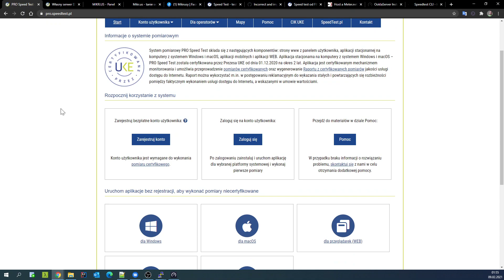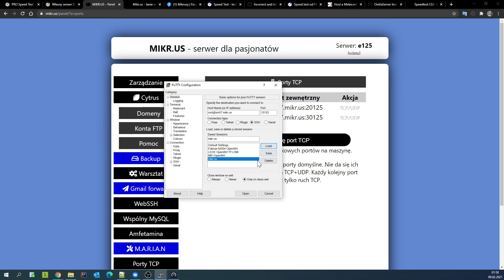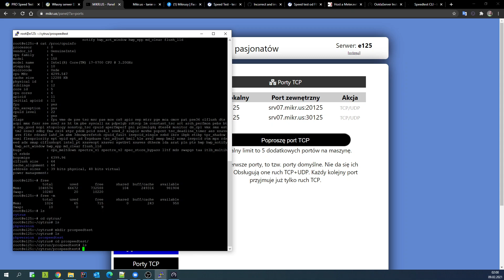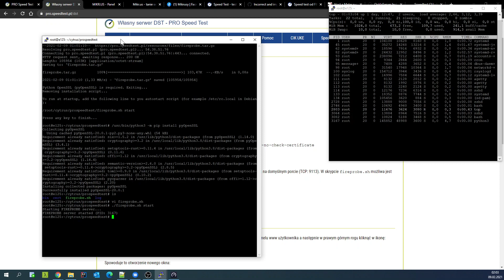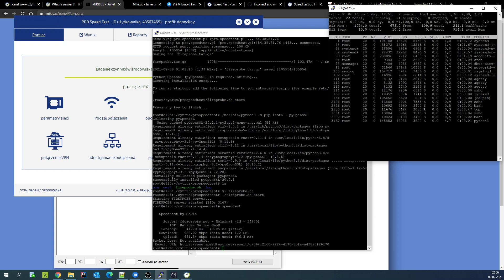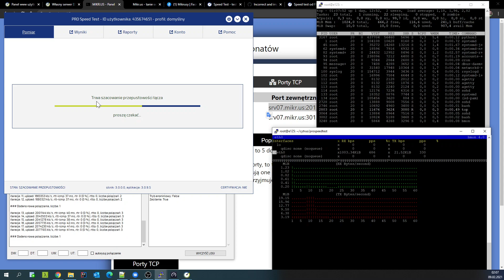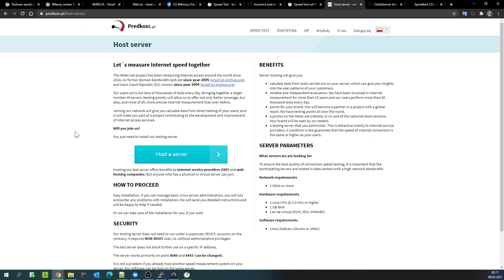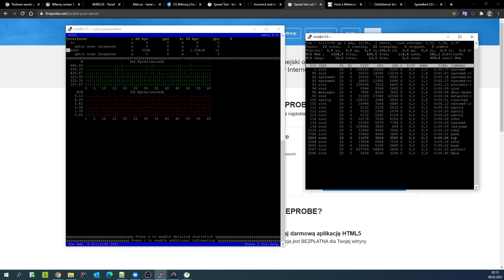Własny serwer DST - PRO Speed Test do pomiaru łącza internetowego na VPS z Ubuntu mikr.us